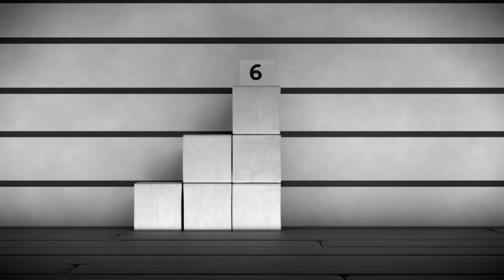@Numberblocks- Calculating the Odds | Learn to Count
Today on Numberblocks the numbers are calculating the odds. How many odd numbers can you count up to?!